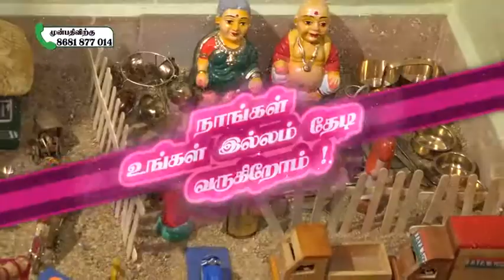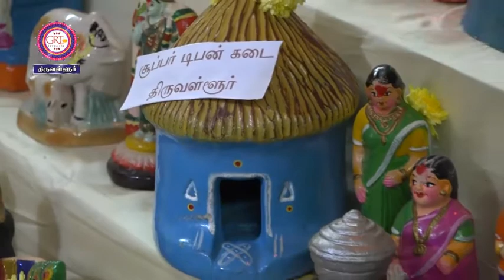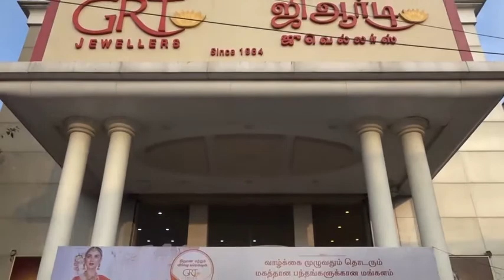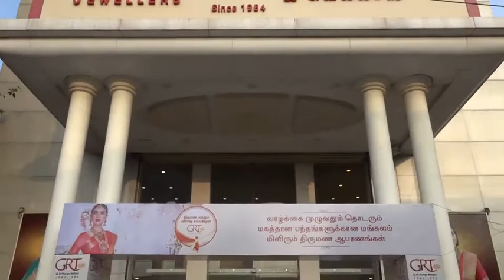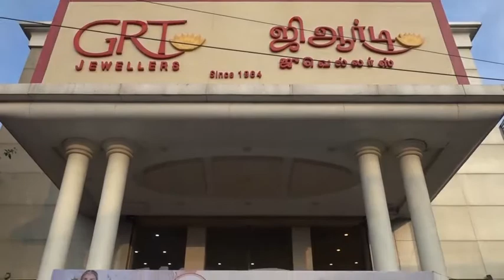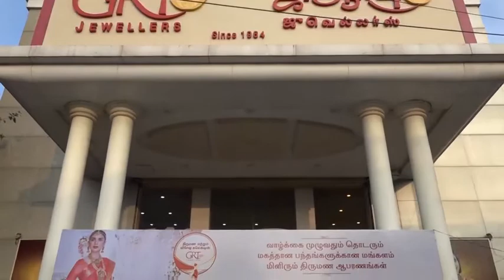GRT THIRUVALLUR Navarathiri Kolu Kondattam Season 2 Day 02